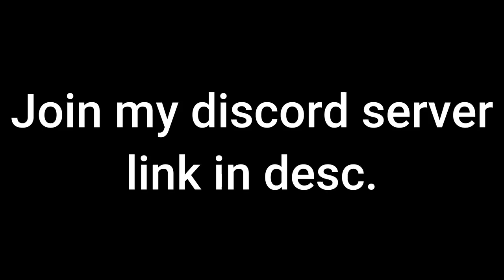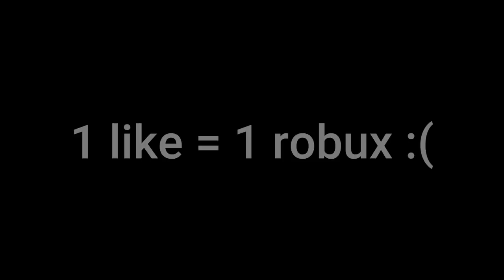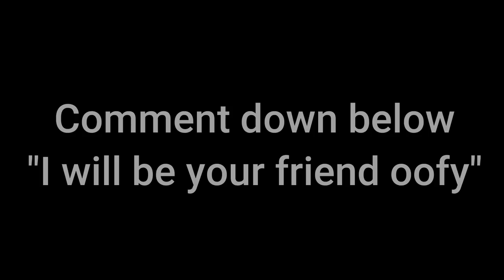ROBLOX Tower of Hell Funny Moments (MEMES)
Today I played tower of hell on roblox and made funny moments

Roblox Tower of Hell Funny Moments

Tower of Hell is a round-based obby game created by PyxlDev and ObrenTune of YXCeptional Studios. The game's objective is to reach the top of a randomly-generated tower which resets every eight-minute round. When a player completes a tower before the timer resets, they speed up the timer.